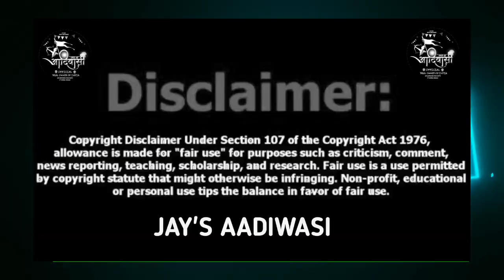🚩सतीयुग आथहो जमानों 🚩 Singer Mithun Solanki@singerbhurasingsenani298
Singer : Bhurasingh Senani
Lyrics : Bhurasingh Senani
Recording : Bhole Studio Palsud
Producer
Genre : Mp Folk Song

Sanjay kirade
sanjay kirade adivasi song
sanjay kirade
संजय कि

adivasi rodali
adivasi rodali
adivasi rodali song
आदिवासी रोडाली